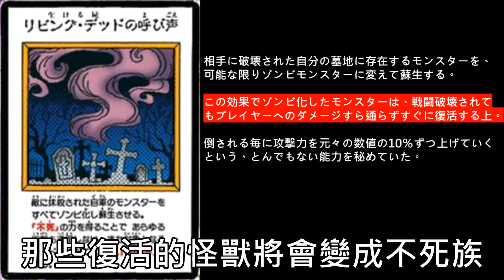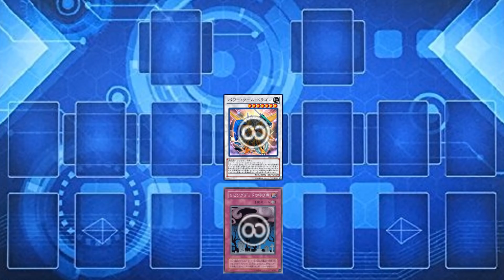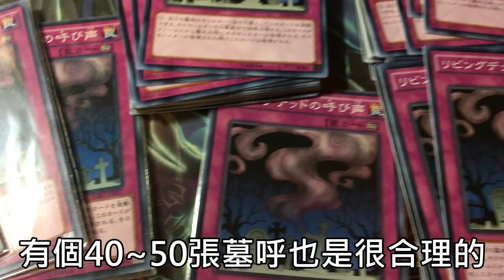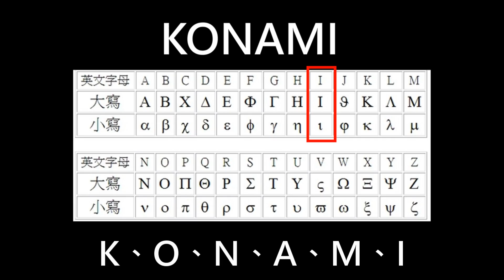[ 遊戲王 ] 活死人的呼聲 墓呼 Call of the Haunted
這次收音出了一點狀況，但我沒有時間重錄，大家就將就一點聽...(跪)